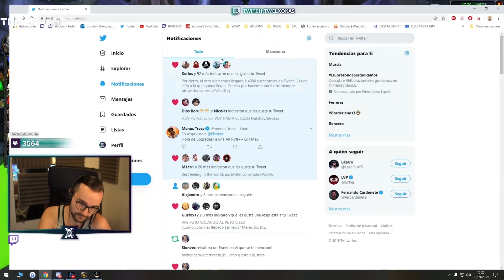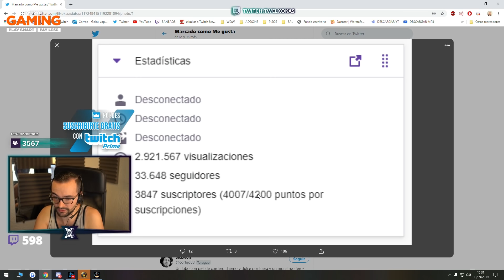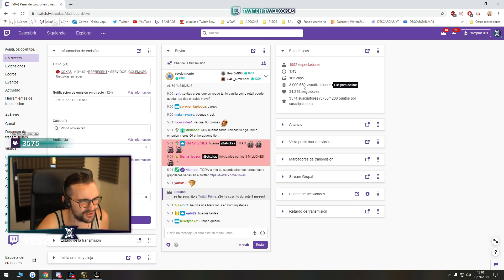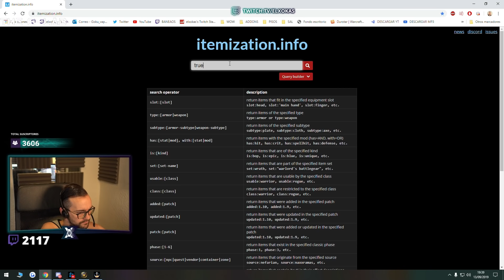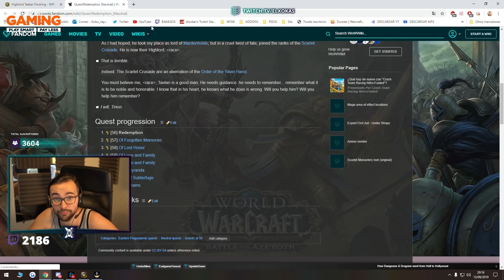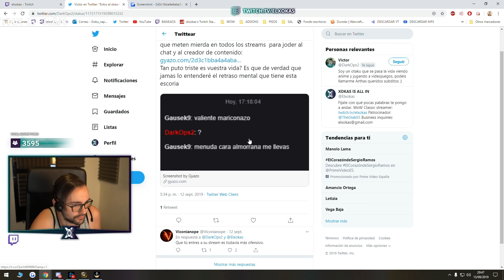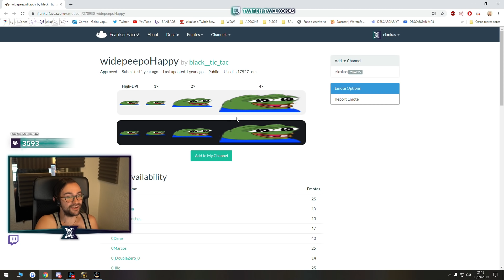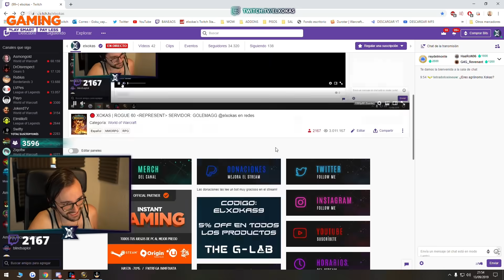🔴 [WoW Classic] HOY 60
Hago directos todos los días de WOW CLASSIC por la tarde y noche

SERVIDOR: GOLEMAGG-PVP